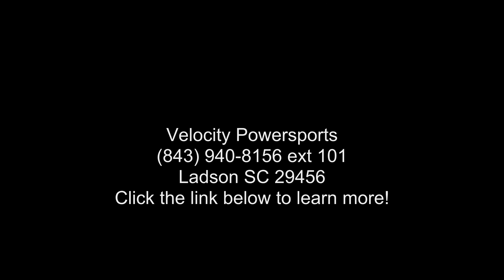2019 Kawasaki Ninja® ZX™-6R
2019 Kawasaki Ninja and #174; ZX and #8482;-14RTHE KAWASAKI DIFFERENCE
WITNESS THE PHENOMENON

The Ninja and #174; ZX and #8482;-14R motorcycle and #8217;s ultra-powerful 1,441cc inline four-cylinder engine puts it at the top of its class. Advanced electronics, an innovative monocoque frame and stunning bodywork makes the Ninja ZX-14R a sensation you have to see-and feel-to believe.

Features may include:
Power
EXTREME POWER

Incredibly powerful 1,441cc inline 4-cylinder engine

2 selectable power modes: Full Power (for peak performance) and Low Power (for milder response)
Performance
EXTRAORDINARY POWER

Fearless innovation starts with an attitude. Advanced electronics systems like Kawasaki TRaction Control (KTRC) and Digital Fuel Injection (DFI and #174;) provide unmatched performance.

KTRC with 3 modes for ideal traction